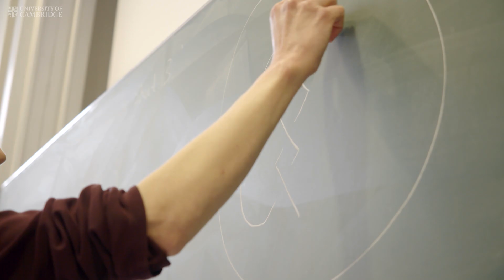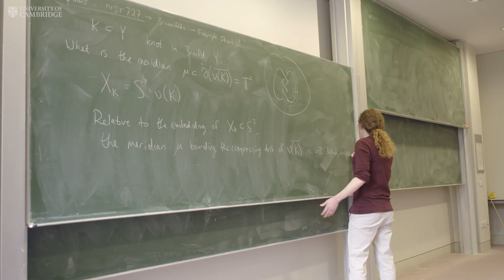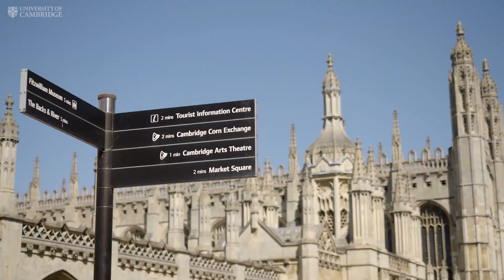Maths at Cambridge University: What goes on in the Faculty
Undergraduate students talk about studying Maths at Cambridge University, their favourite courses, the research, culture, and space of the Faculty.'